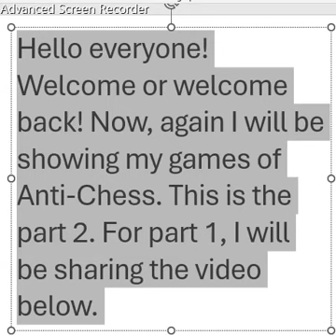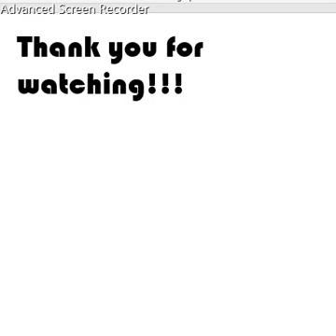Playing Anti-Chess on playstrategy.org part 2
Hello everyone! I hope you enjoyed this video. Also, if you want to play chess with me, challenge me at playstrategy.org. My username there is CHChessPersonOfficia.